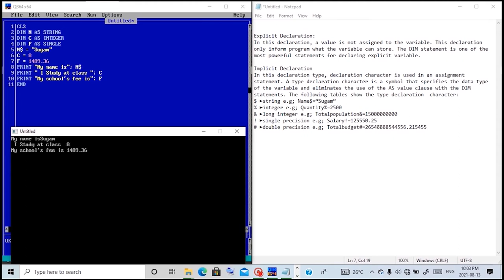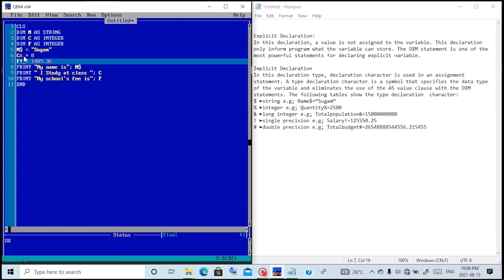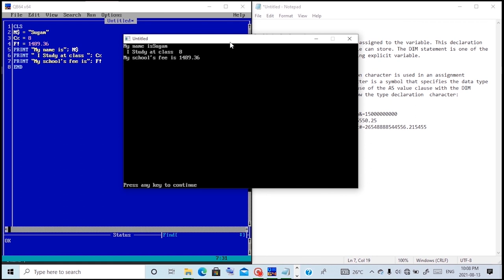Variable Declaration in Qbasic in Nepali || QBASIC for Class 8, 9 and 10 || Part-II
This video contain Explicit and Implicit Variable Declaration.